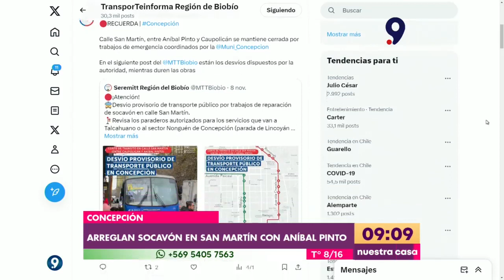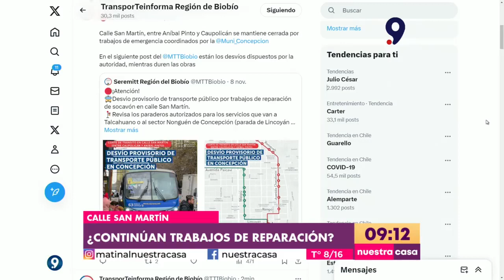Calle ya se encuentra habilitada: Confusión causó publicación de Transportes por calle San Martín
Desde temprano esta mañana el tránsito volvió a circular de manera normal en calle San Martín entre Caupolicán y Aníbal Pinto, en Concepción. Esto tras los trabajos de reparación que realizó la empresa Essbio producto de un socavón que se produjo en el lugar.

Si bien la empresa indicó que los trabajos habían sido entregados durante el fin de semana. Esta misma mañana, la seremi de Transportes informaba en su red social X que la calle continuaba cerrada y que se mantenían los desvíos de tránsito. Hecho que fue corregido tras el despacho de Matinal Nuestra Casa.